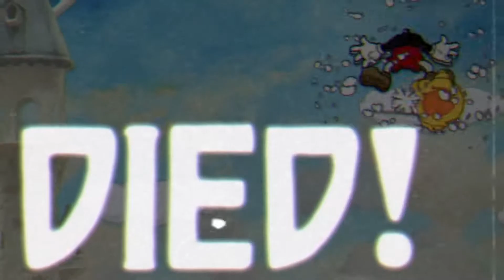Cuphead Part 7 | The Definition of Cuphead Insanity... (Fails!)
... is repeating Fiery Frolic and Funhouse Frazzle and expecting to be a god at the game.

Inkwell Isle Two has been a wild ride so far. We went up against Baroness Von Bon Bon, and spent 25 minutes on it. We flew up to meet with Wally Warbles and took about 30 minutes on that one! And now. Funhouse Frazzle took me longer than I care to admit. This next boss took 40 minutes. I wasn't kidding when I said I need a therapist in this video!

Cuphead has just about broken me. If this is the end of Inkwell Isle Two, I shudder to think of what Inkwell Isle Three will entail... let alone the Devil himself!

Cuphead: Don't Deal with the Devil is a run and gun game with so many bosses. This game is very... VERY difficult. There are over 15 bosses and six run and gun stages where the goal is to survive against all the odds! If you go for it, be careful, because the price may just be.. losing your sanity!

00:00 Introduction
00:11 Funhouse Frazzle
05:22 Intermission: At the Shop
06:20 Fiery Frolic
13:41 Thanks for Watching!